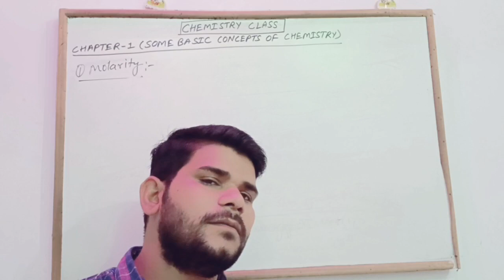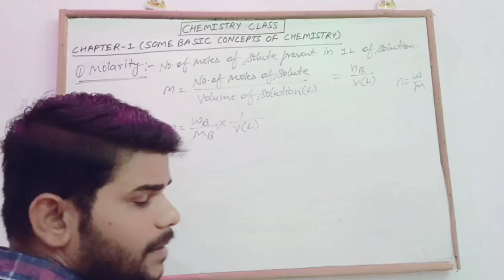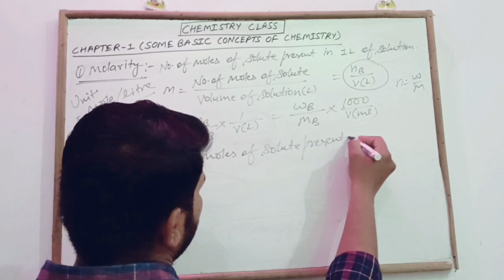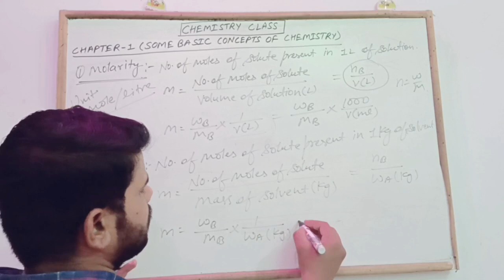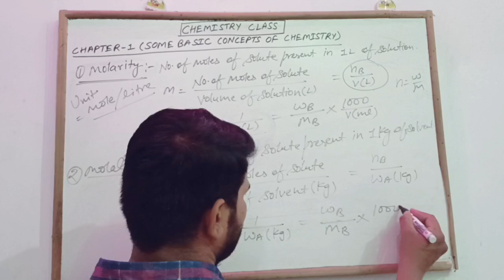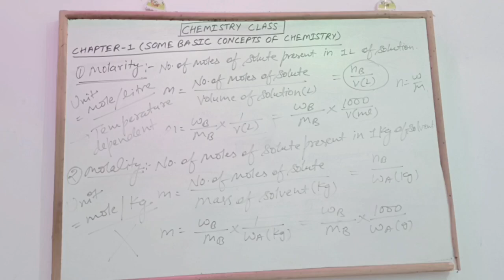Class- XI- Chemistry- Ch.-1- Some Basic Concept of Chemistry- Part-2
Lectured by Mr. Amit Kumar (PTG, Chemistry, Science), Maples Academy, Deoband, Distt.- Saharanpur (U.P)